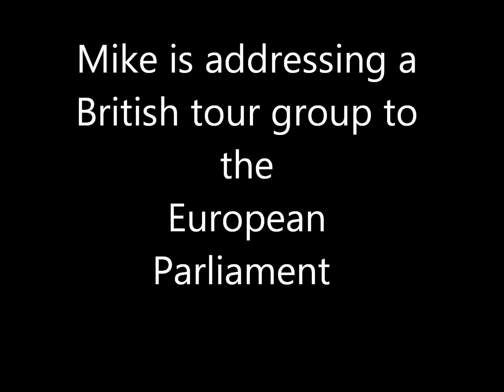Mike Nattrass in Strasbourg May 2013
Mike Nattrass, UKIP MEP for the West Midlands, hosts a visit from his regional constituents in Strasbourg.  After a talk from one of the European Parliament's civil servants, Mike recounts his experiences as an MEP.
This film covers the Q&A session at the end of his speech